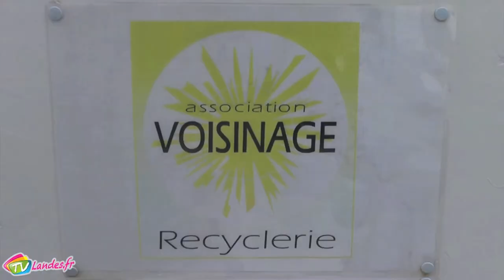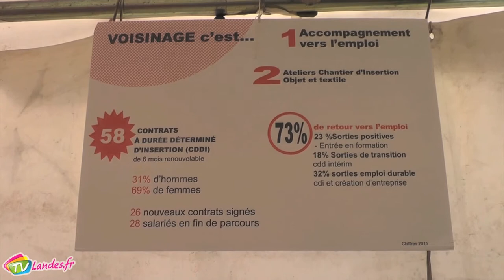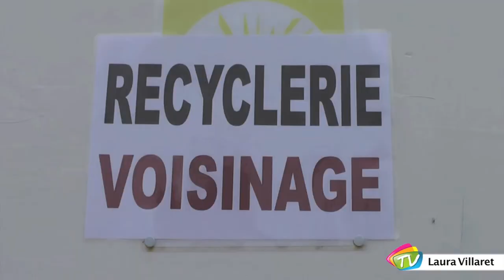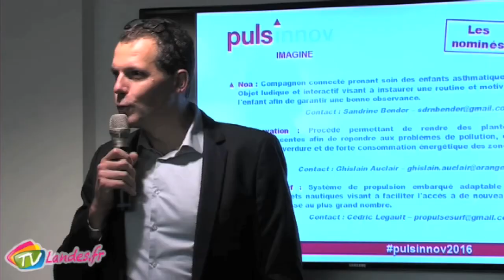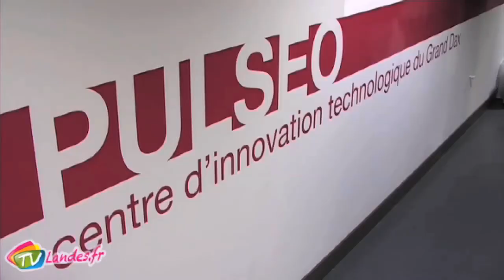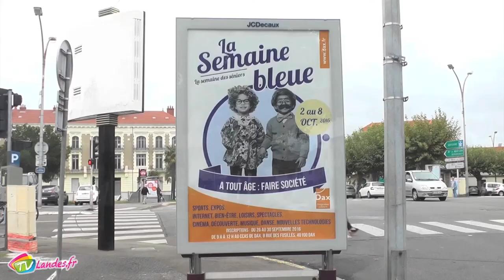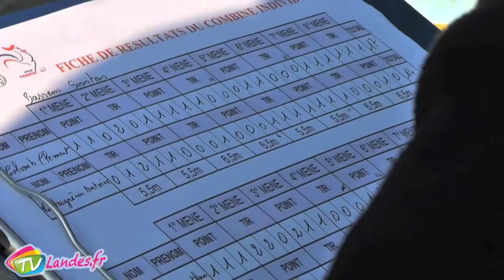Journal du Mercredi 12 Octobre 2016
Hélène Soumillon devient le nouveau commandant de la gendarmerie de Dax / Fête de la Rose à Soustons : Stéphane Cahen a répondu à nos questions / L'association voisinage à Soustons / Pulséo à Dax : les lauréats du concours Puls'innov / Semaine Bleue à Dax : Massages et relooking / Championnat Aquitaine de pétanque à Soustons.